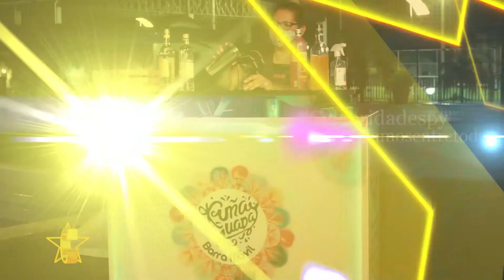TERE FRANCO EN CELEBRIDADES PARTE 4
LA GRAN LOCUTORA NOS CUENTA MAS DE SU INTIMIDAD Y SU FACETA COMO CANTANTE